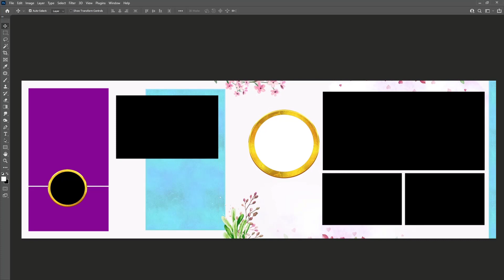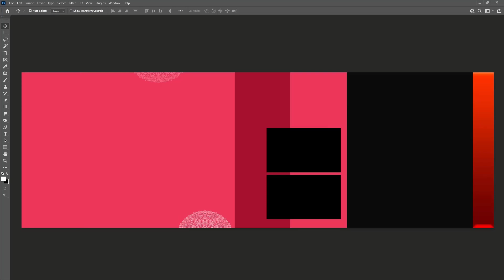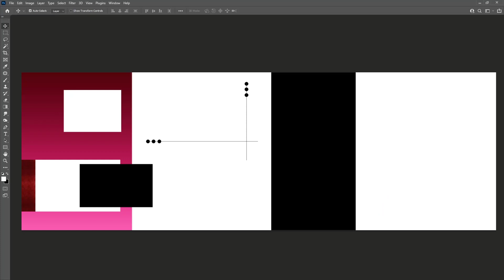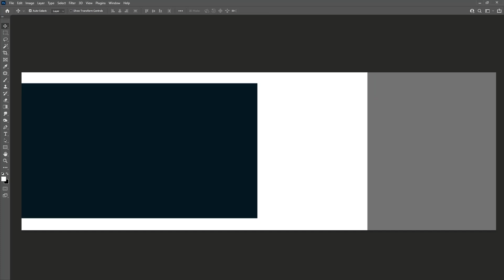Creative Vidhi Album PSD Templates || Free Download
✔️Free Download - Full Creation 2023 Creative PSD Designs
Scroll Download For Free Download Link

• PASSWORD Given BELOW download Link.

Any of the given PSD files is not for repost or resell